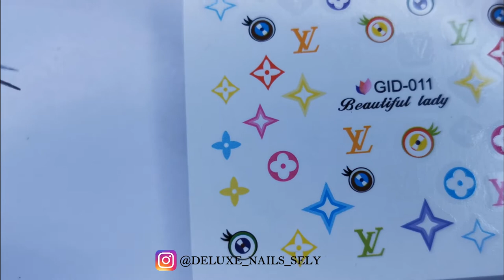Louis Vuitton Nail Art Design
Louis Vuitton Nail Art Design video tutorial is up. I received these water decals as a gift and I love them so so so much! I think they are more than pretty. Do you have a favourite designer? 🤍🤍

PRODUCTS I USED FOR THIS MANICURE:

Trend It Up - 010 (White nail polish)

Water Decals - Sweet World Of Nails - GID - 011

LIGHTING:

Ring Light

R.LUM.R - Good Job!

deluxenailssely